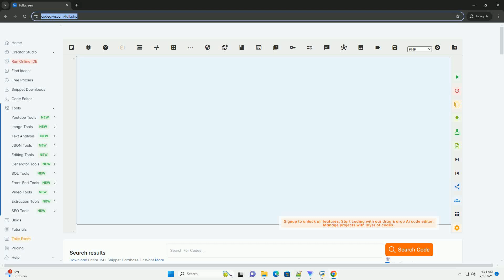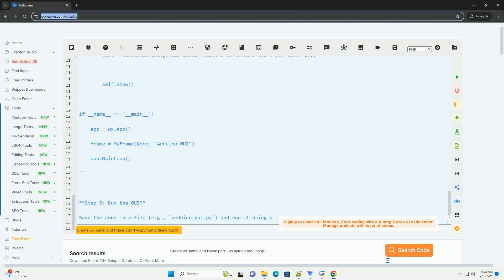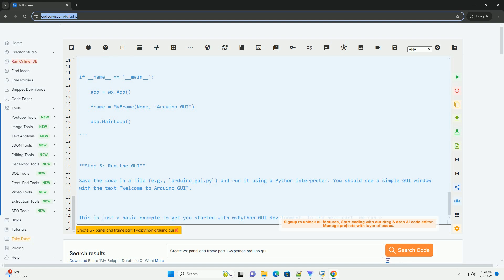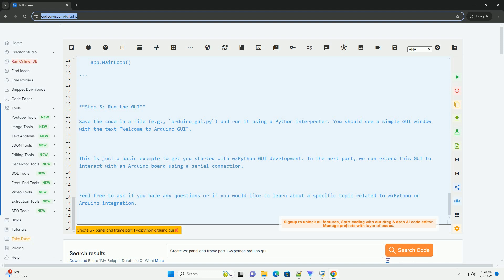Create wx panel and frame part 1 wxpython arduino gui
sure! here is a tutorial on creating a wxpython gui that interacts with an arduino using a panel and frame.

**step 1: install wxpython**
before getting started, make sure you have wxpython installed. you can install it using pip:

**step 2: create a wxpython gui**
here is an example code to create a simple wxpython gui with a panel and frame:

**step 3: run the gui**
save the code in a file (e.g., `arduino_gui.py`) and run it using a python interpreter. you should see a simple gui window with the text "welcome to arduino gui".

this is just a basic example to get you started with wxpython gui development. in the next part, we can extend this gui to interact with an arduino board using a serial connection.

python arduino control
python arduino code
python arduino serial
python arduino gui
python arduino library

python create folder
python create file
python create empty list
python create directory
python create array